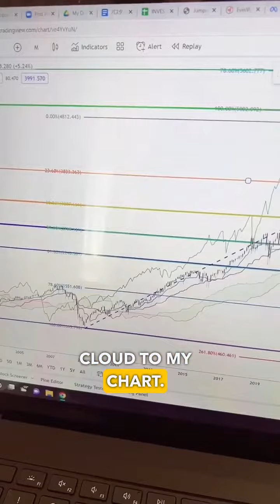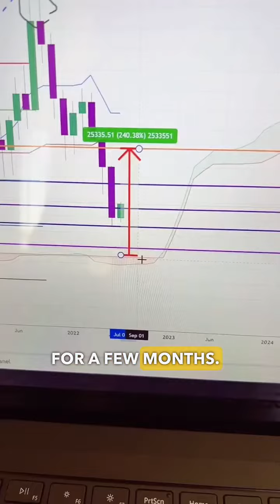Is Recession Over? S&P500 and Bitcoin Analysis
***START BUILDING YOUR WEALTH***

How Would You Like Me To Hold You By The Hand As I Unveil The Exact Framework I Used to
Build a $5,987,242.08 Portfolio...
That Will Help You Start Building Your Wealth!

★☆★ MY REAL SOCIAL MEDIA ACCOUNTS ★☆★

I lost my job... Here's How I Bounced Back & Turned Failure into success (Kiana Danial's story)